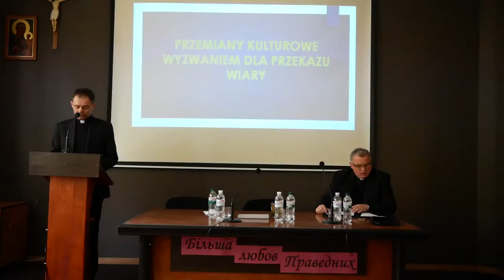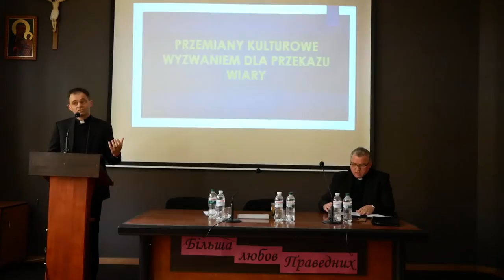Sympozjum „PRZEKAZ WIARY– jeszcze współcześnie możliwy?”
10 listopada 2018 r. (sobota)
Симпозіум про передання віри в Теологічному Інституті ім. св. Йосифа Більчевського

Переданню віри в сучасних умовах був присвячений черговий симпозіум в Теологічному Інституті ім. св. Йосифа Більчевського, який відбувся 10 листопада і був підготовлений у співпраці з Інститутом Пасторальної Теології і Катехетики Теологічного факультету Люблінського Католицького Університету ім. Йоана Павла ІІ.

Вранці Архієпископ Мечислав Мокшицький відправив для його учасників св. Месу та виголосив проповідь.

Доповідачі з Польщі, котрі викладають також у Теологічному Інституті ім. св. Йосифа Більчевського в Брюховичах, пояснили нинішню потребу в переданні віри, вказали на можливі перешкоди на цьому шляху та торкнулися інформаційно-комунікаційних технологій в реалізації цього завдання.